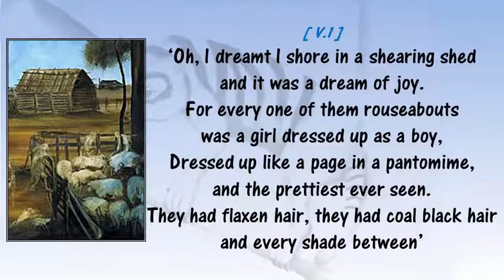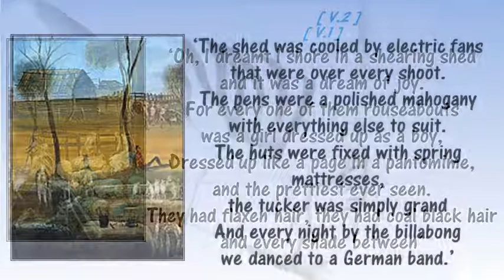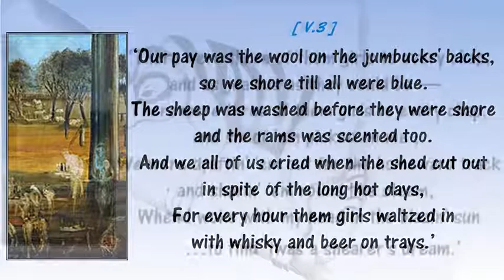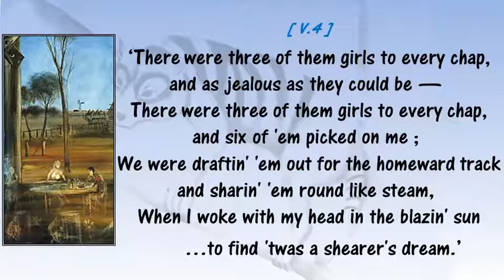The Shearer's Dream (Henry Lawson)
Poem usually attributed to Henry Lawson (1867 – 1922) though John Meredith (noted researcher) found it may have predated Lawson. This is roughly the version, minus the choruses,  which appeared in Lawson’s “When I was King and Other Verses “ (1906).